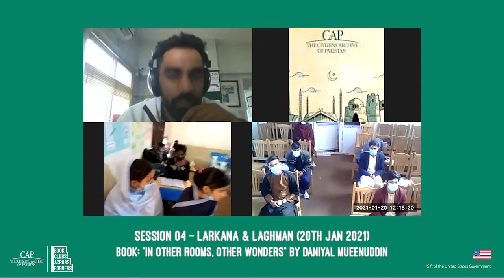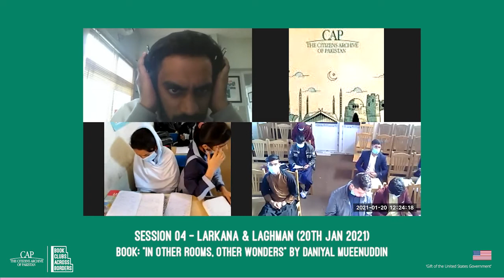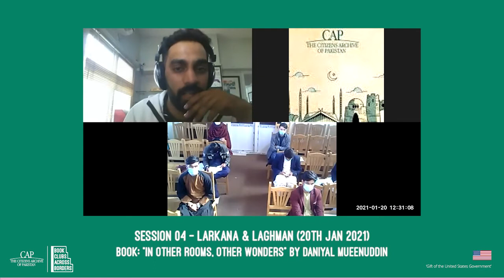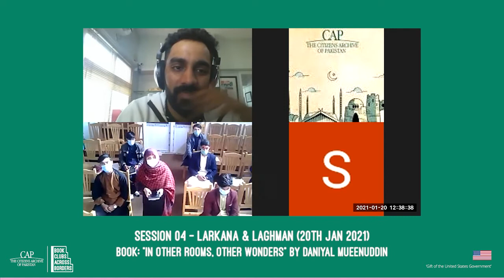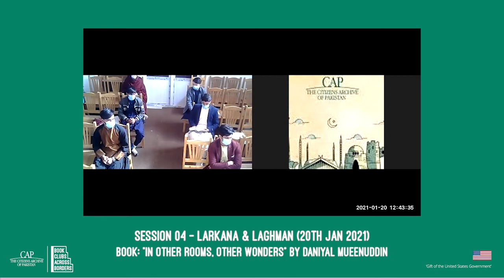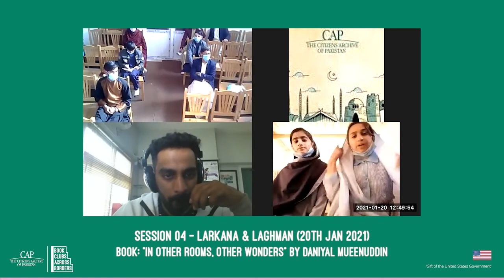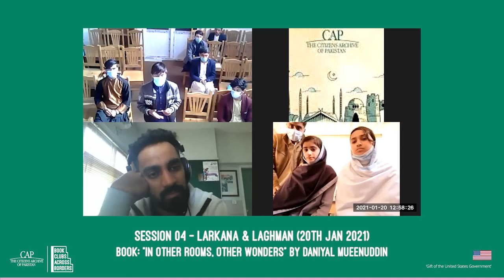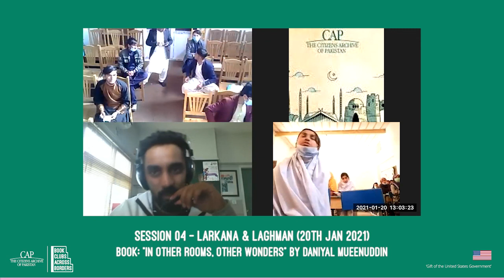Book Clubs Across Borders | Larkana & Laghman | Session 04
Book Clubs Across Borders
Session 04
Cities: Larkana & Laghman